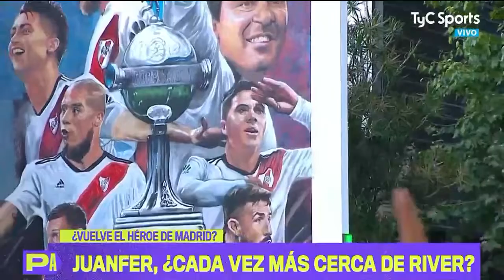¿CARRASCAL SE VA Y JUANFER QUINTERO VUELVE?